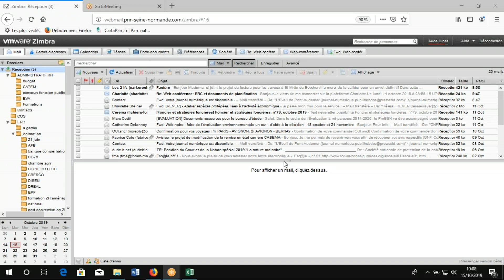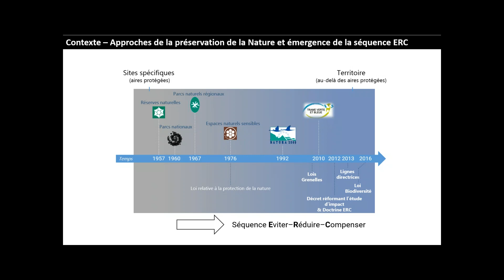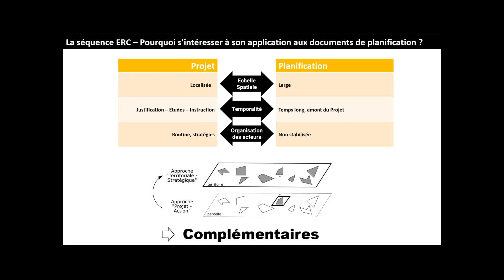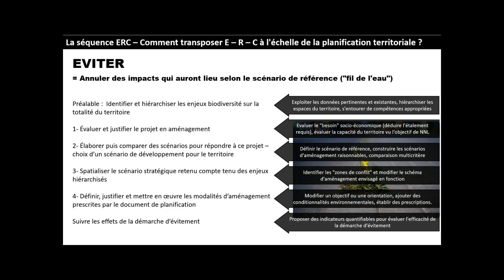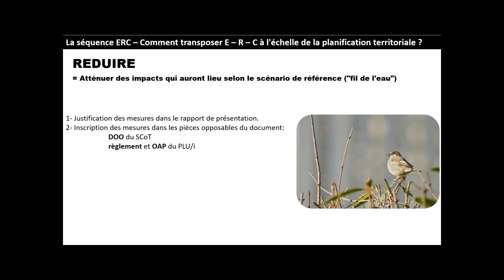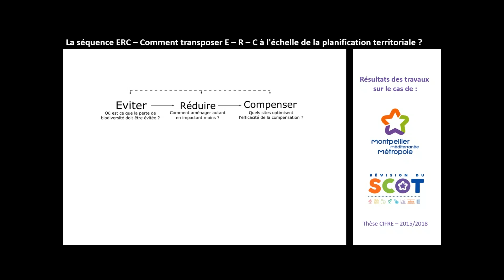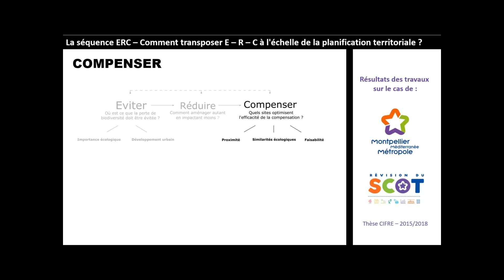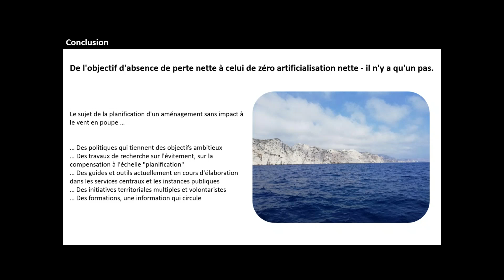Webinaire - Mettre en œuvre une démarche ERC dans les documents de planifications